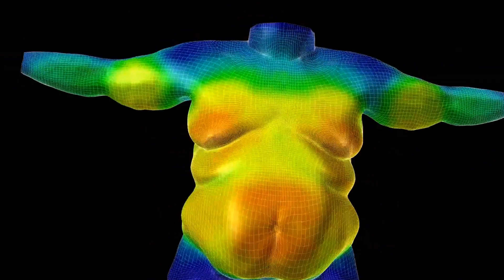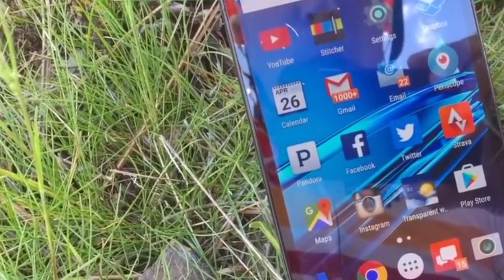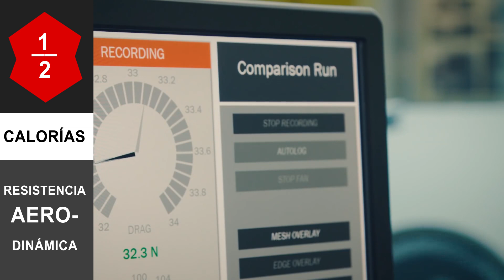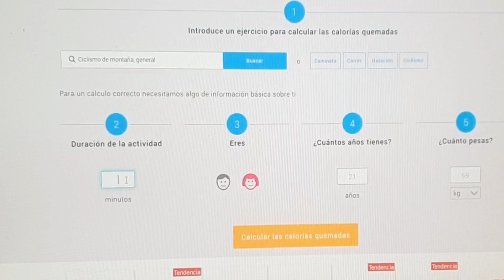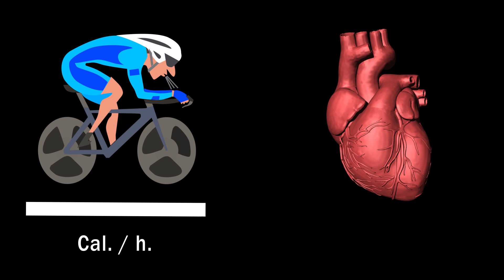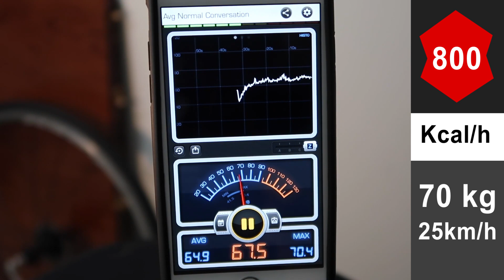RUTA vs MTB vs INDOOR. CUÁL QUEMA MÁS CALORÍAS 🚲 SALUD CICLISTA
¿SIN RESISTENCIA AL VIENTO QUEMAS LAS MISMAS CALORÍAS?🔥Camiseta SOY CICLÓPATA negro azul blanco verde ➼ LIBRO VUELTA AL MUNDO EN BICI